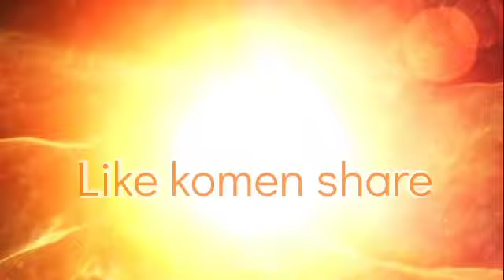Cinta rahasia.cici lestari bersuara cetaaarrr